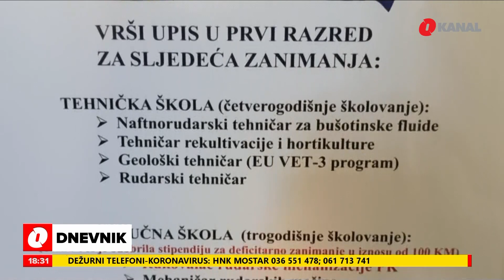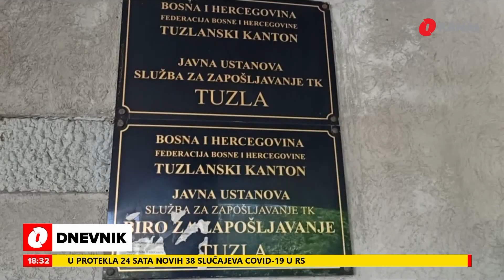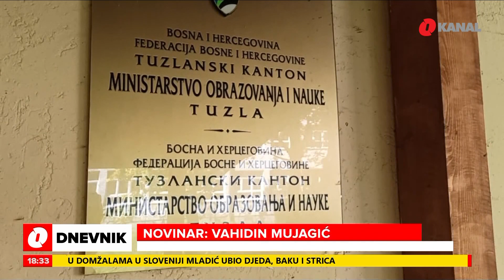Upis djece: Za određena zanimanja dobit će stipendiju, po završetku platu veću od direktora škole